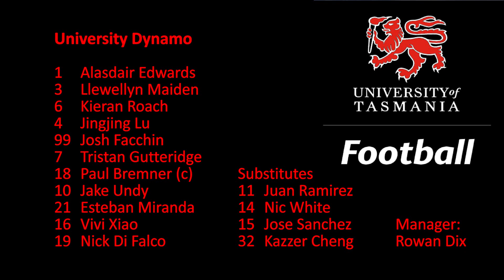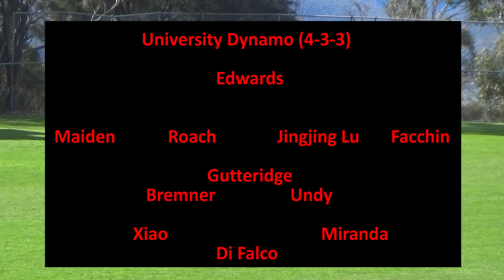University Dynamo V Kingborough Lions highlights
Southern League 1 - Round 4
University Dynamo 3-2 Kingborough Lions

Uni Dynamo (4-3-3): Edwards; Maiden, Roach, Jingjing Lu, Facchin; Gutteridge; Bremner (c), Undy; Xiao, Miranda; Di Falco.
Subs: Ramirez, White, Sanchez, Cheng.

Dynamo goals: Bremner 8’, Di Falco 9’, 19’.

Kingborough goals: 2’, 51’.

Booked: Jingjing Lu.